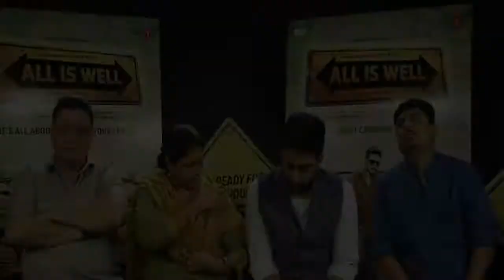Interview With Abhishek Bachchan & Rishi Kapoor For Film All Is Well 1